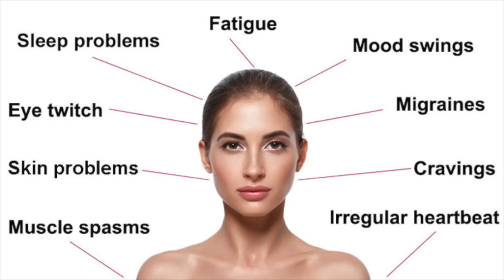ശരീരത്തിൽ മഗ്നീഷ്യം കുറയുന്നു എന്നതിന് ശരീരം കാണിച്ചുതരുന്ന ലക്ഷണങ്ങൾ Magnesium /Dr Shimji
Magnesium is an essential mineral that plays a vital role in many bodily functions, including:

Muscle contraction and nerve function
Blood sugar regulation
Blood pressure regulation
Bone health
Immune function
Protein synthesis
Magnesium uses in the body

Magnesium is essential for muscle contraction and nerve function. It helps to regulate the flow of calcium and potassium ions across cell membranes, which is necessary for muscles to contract and nerves to transmit signals.
Magnesium also plays a role in blood sugar regulation. It helps to activate insulin, a hormone that helps cells to absorb glucose from the bloodstream.
Magnesium also helps to regulate blood pressure. It helps to relax blood vessels and reduce the amount of calcium in the blood.
Magnesium is also important for bone health. It helps to form and maintain strong bones and teeth.
Magnesium also helps to boost the immune system and promote protein synthesis.
Symptoms of magnesium deficiency

Magnesium deficiency is relatively rare in healthy people, but it can occur in people with certain health conditions, such as diabetes, kidney disease, and chronic alcoholism. It can also occur in people who take certain medications, such as diuretics and proton pump inhibitors.

Symptoms of magnesium deficiency can include:

Fatigue
Muscle weakness
Muscle cramps
Numbness and tingling
Headaches
Constipation
Insomnia
Anxiety and depression
Seizures
Abnormal heart rhythms
Foods high in magnesium

Magnesium is found in a variety of foods, including:

Nuts and seeds, such as almonds, cashews, peanuts, pumpkin seeds, and sunflower seeds
Legumes, such as beans, lentils, and soybeans
Whole grains, such as oats, brown rice, and quinoa
Green leafy vegetables, such as spinach, kale, and collard greens
Dark chocolate
Avocado
Yogurt
Milk
Treatment for magnesium deficiency

Treatment for magnesium deficiency depends on the severity of the deficiency and the underlying cause. In mild cases, increasing the intake of magnesium-rich foods may be sufficient. In more severe cases, magnesium supplements may be necessary.

Magnesium supplements are available in a variety of forms, including capsules, tablets, and powders. The recommended dosage of magnesium supplements varies depending on the individual's needs. It is important to talk to a doctor before taking magnesium supplements, especially if you have any underlying health conditions.

If you are concerned that you may have a magnesium deficiency, talk to your doctor. They can test your magnesium levels and recommend the best course of treatment for you.